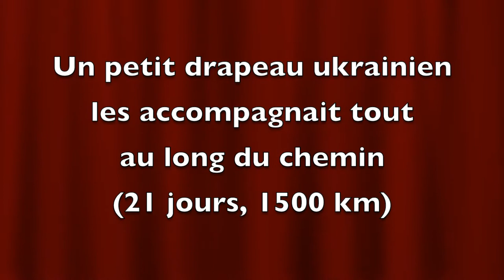initiative 2019: la remise du prix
De Lyon à l’océan en vélo sous le drapeau ukrainien

Aux mois de juillet et d’août 2019, Marta Dropa, Lucas Denoyel et leur petite Eva de 2 ans (en remorque) ont fait 1500 km en 21 jours.

Cette famille franco-ukrainienne a pédalé depuis Lyon jusqu’à Royan sur la côte atlantique en passant par Fos-sur-Mer (Bouches-du-Rhône) .

Un petit drapeau ukrainien les accompagnait tout à long du chemin, suscitant l’intérêt des curieux tout au long de la route. Nombreux sont ceux qui leur ont demandé s’ils arrivaient d’Ukraine.